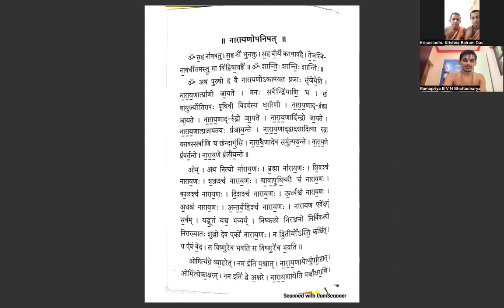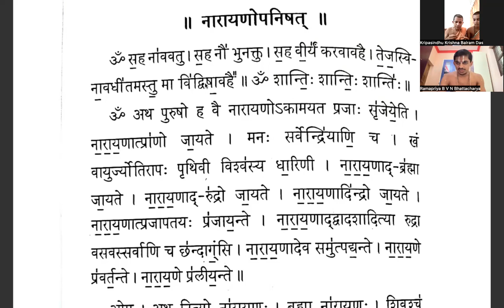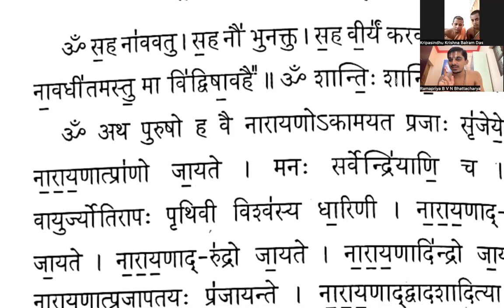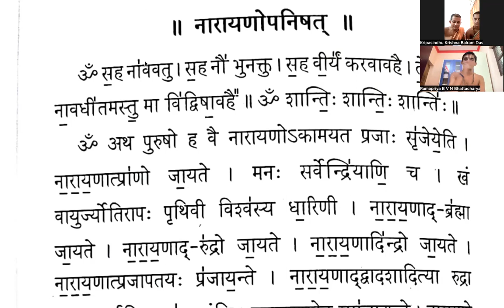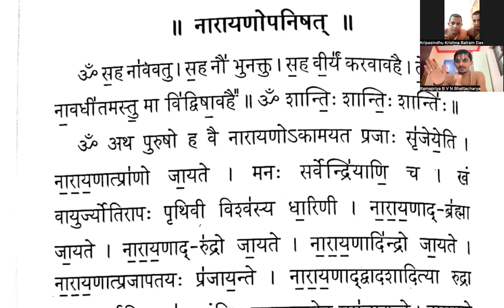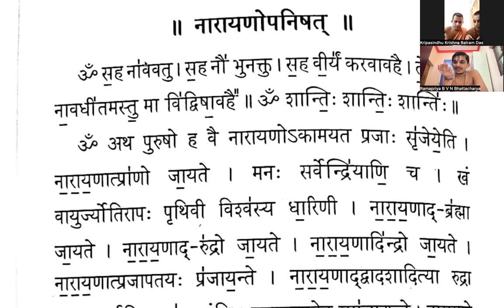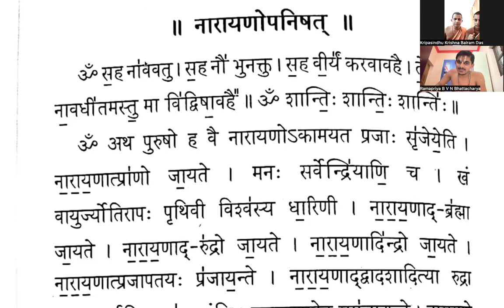CLS 1 A NARAYAN SUKTA UCHAARANAM